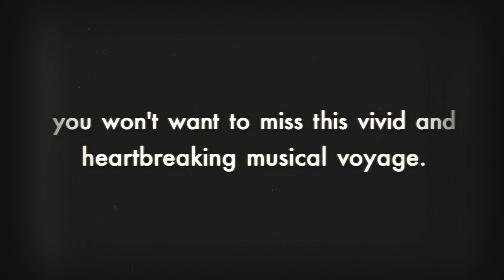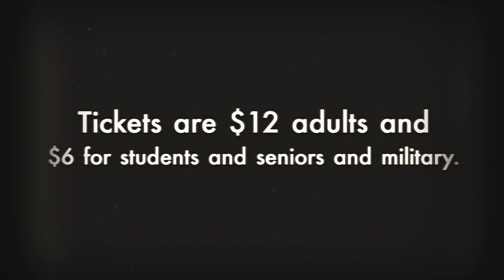Titanic - The Musical at BCHS: A Sneak Peek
Grab your life jacket and climb aboard as Titanic - The Musical sets sail at Bethlehem Central High School, April 4-7, 2019.